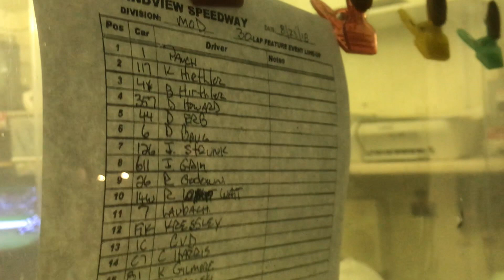Dad Grabbed His First Modified TOTH Win!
It's hard to believe a guy with 700+ wins never won a Thunder on The Hill modified race at Grandview Speedway. Well, he finally crossed it off the list Thursday night!!!

Follow Mandee!